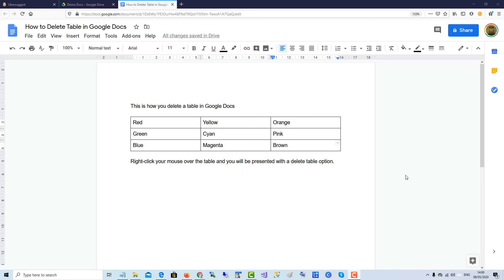How to Delete Table in Google Docs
Right-click your mouse over the table and the select the 'delete table' option.